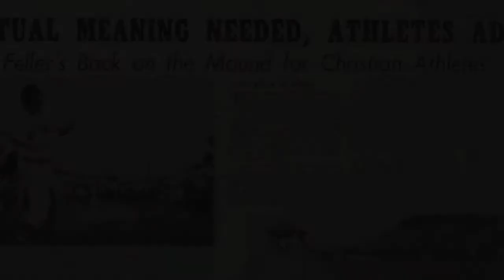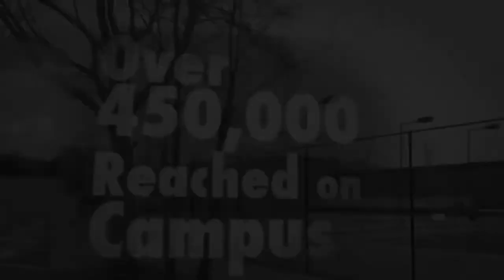2014 VT FCA Breakfast of Champions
This full video of the 2014 FCA Breakfast of Champions at Rector Field House features Travis Wells (WDBJ Sports Director), Whit Babcock (VT Athletic Director), Frank Beamer (VT Head Football Coach), Dave Gittings, Jr. (VT Chaplain), Shane Beamer (VT Associate Head Football Coach), Sam Rogers (Fullback), Demitri Knowles (Wide Receiver), and Ronny Vandyke (Outside Linebacker).